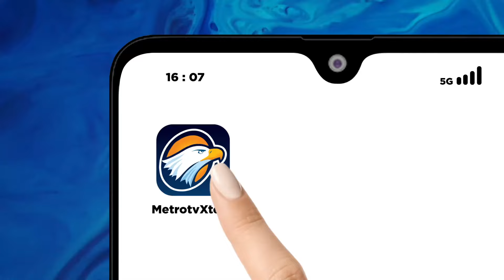Beberapa wilayah di Kalimantan Barat & Aceh Dilanda Banjir Usai Hujan Deras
MetroTV, Tiga desa di Kabupaten Aceh Singkil terendam banjir. Banjir disebabkan luapan sungai Lae Cinindang dan sungai Sulampi setelah hujan deras yang mengguyur beberapa hari terakhir.